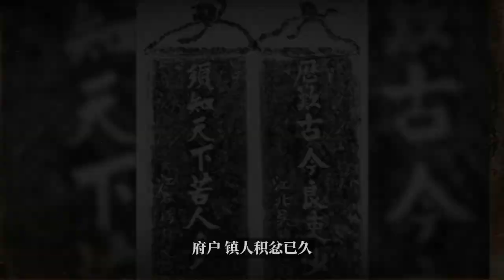胡太后是哪个朝代的 揭秘孝明帝的母亲胡太后一生故事#胡太后